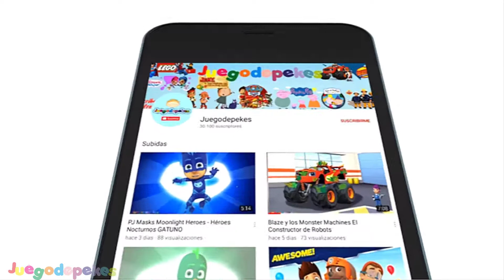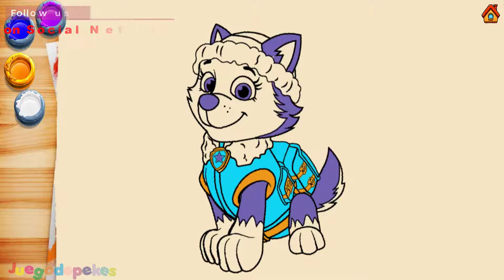Paw Coloring Puppy Patrol For Kids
Hola pekes 😀, en el vídeo de hoy os traemos un nuevo vídeo de la Patrulla Canina Paw Coloring Puppy Patrol For Kids
Un juego para móvil gratis que podréis encontrar en Google Play Store.